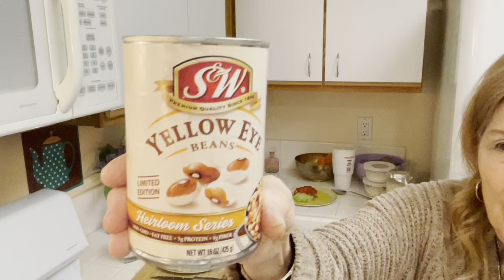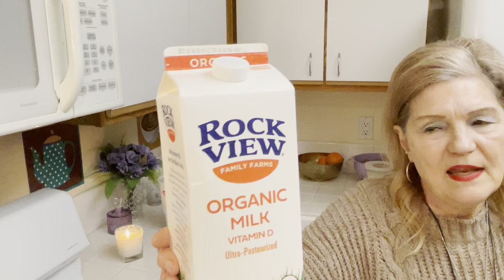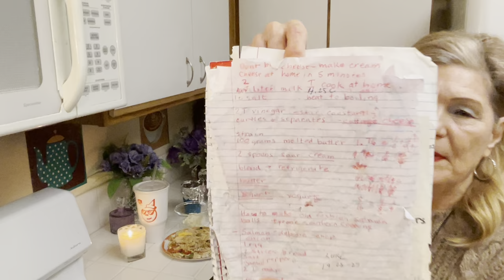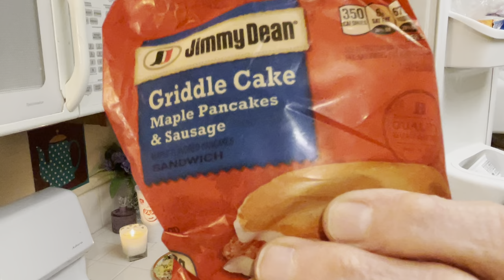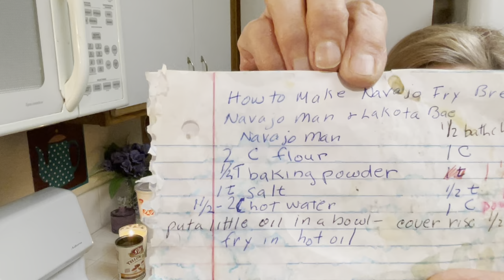Seniors Jobless Poor? Double or Triple You Groceries! Live Better & Save Money-No 2 or 3 Jobs!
Seniors Jobless Poor? Double or Triple Your Groceries! Live Better & Save Money! No 2 or 3 Jobs!